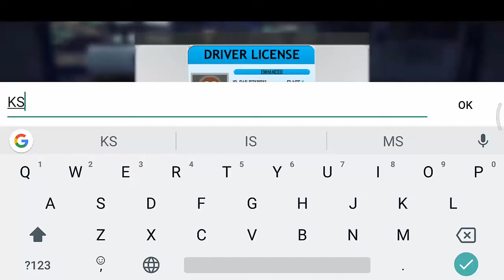Taxi: Revolution Sim 2019 Android Gameplay HD (By StrongUnion Games)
Do you like Taxi: Revolution Sim 2019 GamePlay Video?
This Taxi: Revolution Sim 2019 Game Review video is for ios,iphone,ipad also...

Taxi driving gets more exciting with this all new game. The passengers are waiting, HURRY UP!

Over 4.5 Million Downloads!

Different from conventional classical games, with high quality graphics and physics closest to reality, we guarantee you will experience the car experience to the end!

* IMPOSSIBLE MISSIONS IN CAREER MODE! - You need to work a lot in order to complete these missions! And a fast car also!

Features of Taxi: Revolution Sim 2019

- REAL TIME MULTIPLAYER - anyone all over the world!
- Tuning System
- Ultra realistic graphics.
- Detailed maps
- Special missions and challenges
- Realistic car physics.
- Unlimited customers.
- Too many types of cars.
- Real engine sounds
- Regular content updates
- Different places you feel yourself into it!
- Vehicles you can personalize as yourself!
- Detailed vehicle interiors
- Realistic car & human traffic
- 3 different Cameras
*Orbit Camera
*Cockpit Camera
*Follow Camera-
- More than 4 language support (English, Deutsch, Русский, Türkçe)
- Realistic passenger comments